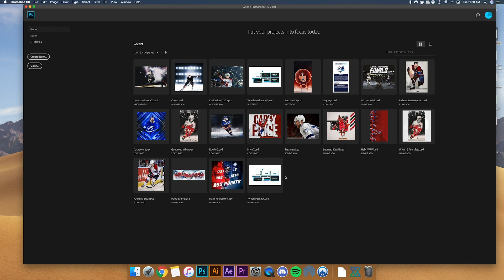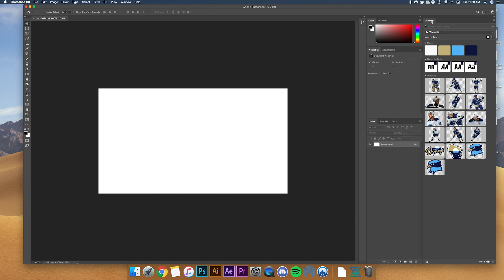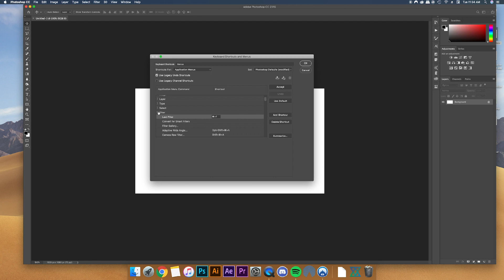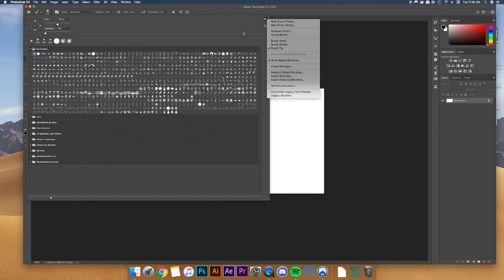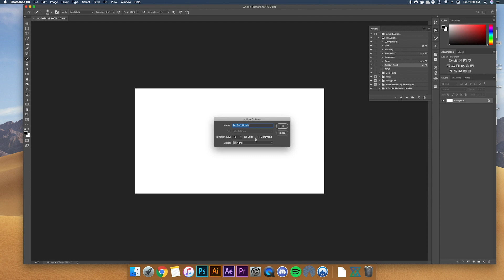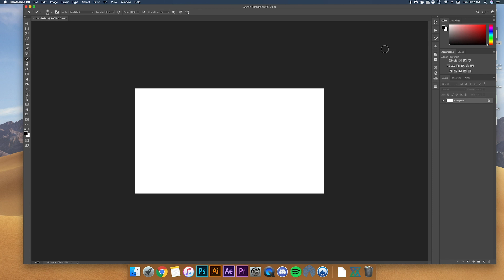Getting Set Up - Guide to Sports Design [Ep. 1]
In this first episode, you'll learn the basics of setting up Photoshop in order to maximize your workflow and efficiency.